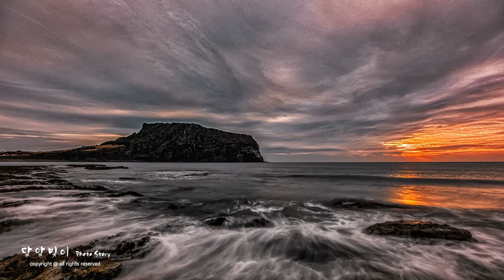(여행하기좋은곳) 제주도 이곳 저곳 둘러보기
드론:
DJI 매빅 프로 2

고프로 8